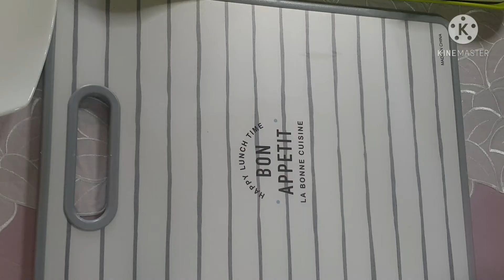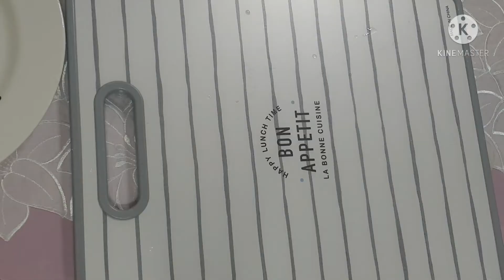60대 아저씨 파히타 만들어 만들어 먹기. A men in his 60s. Making and eating 'Fajita'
강남에서 멕시코 요리 파히타를 먹은 좋은기억에 한번 만듭니다.